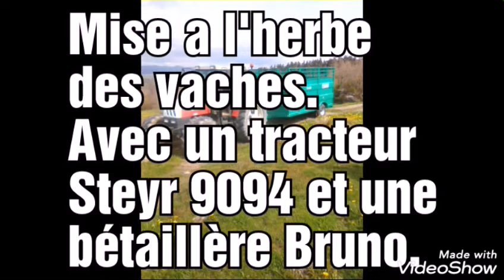Mise à l'herbe des vaches. N°4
Mise à l'herbe des vaches avec un tracteur Steyr 9094 et une bétaillère Bruno.